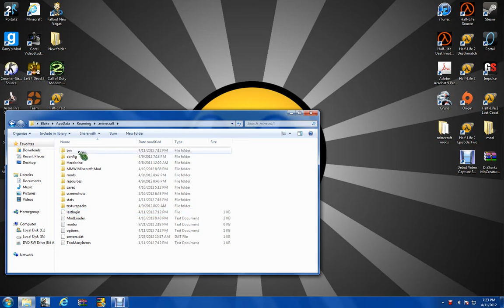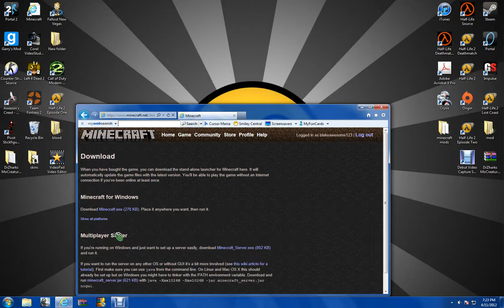how to download too many items on minecraft